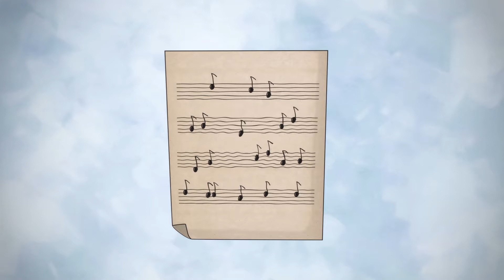Kurz erklärt: Ökofairer Einkauf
Unser Einkaufsverhalten beeinflusst die Wirtschaft. Wenn mehr Produkte nachgefragt werden, die unter fairen und ökologisch unbedenklichen Bedingungen hergestellt werden, lohnt es sich für den Handel, diese auch anzubieten.

Wer noch mehr über ökologisches und faires Einkaufen erfahren will, kann gerne unsere Webseite besuchen
Dort findet ihr auch ein hilfreiches Dossier mit vielen weiteren Informationen und einem Überblick von  Produktsiegeln.

Brot für die Welt setzt sich seit mehr als 60 Jahren weltweit dafür ein, dass Menschen in Würde leben können. Für diese Arbeit bitten wir um eine Spende

Vielen Dank!